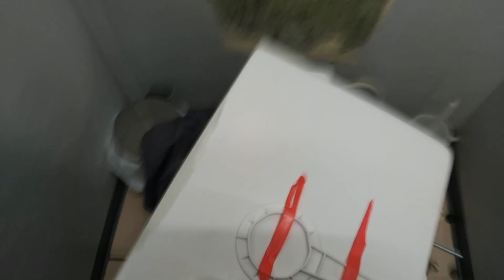C'est juste une petite astuce de plombier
Dans cette vidéo, je vous donne une astuce pour ne pas avoir des kilos de clés de serrage de mécanismes de WC.

Mes indispensables :
Clé 6 pans (allen ou BTR)
Flexible pour la vidange de la chaudière
Graisse que j'utilise

Vidéo N°280